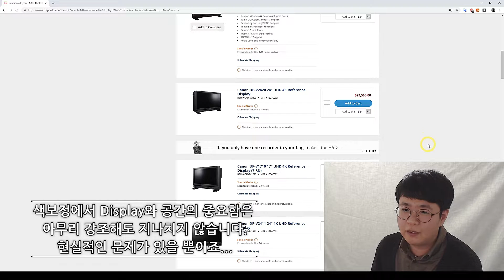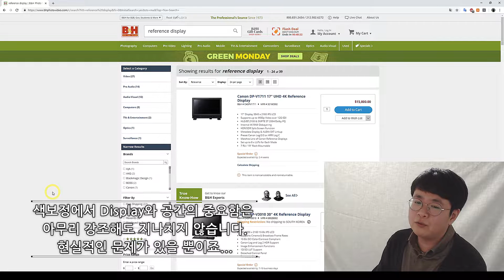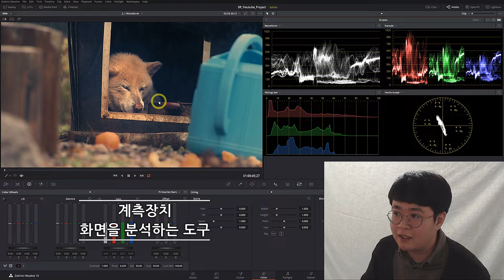Scope를 볼 줄 알아야 하는 이유_분석도구_1 [다빈치 리졸브] [색보정][JPN, ENG sub]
TeamCSR 영상공부방_색보정

이번 영상은 계측장치 보는 방법에 관한 내용에 들어가기 앞서서
개괄적인 이해를 위해서 계측장치를 볼 줄 알아야하는 이유에 관한 영상입니다.

카페에서도 색보정 관련 내용들을 확인해보실 수 있습니다.

블로그에서 술이나 미술사 관련 이야기들을 진행해보고 있습니다.

페이스북 페이지에도  소식을 올리고 있습니다.
알람을 받고 싶으시면 이곳을 등록해주셔도 좋습니다.